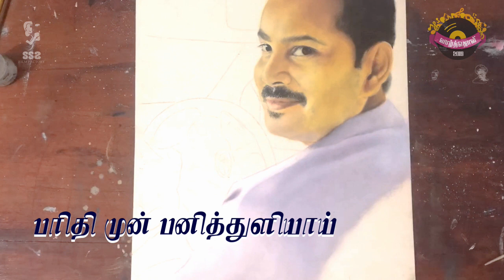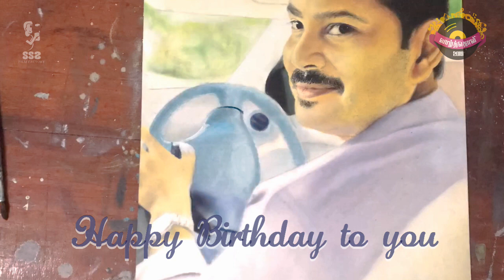Imthihan Sir's Birthday Song Official | 2019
Imthihan Sir
Well Known Accounting & Economic Subject Sir in Sri Lanka.

Concept & Lyrics : Shahmiya Hussain

Editor : Sajidh Safwan

// Dtown Memes //  Dtown Mafia //  SS Film Factory //